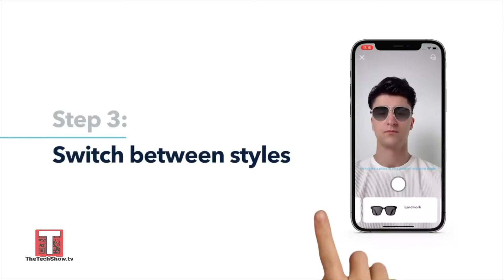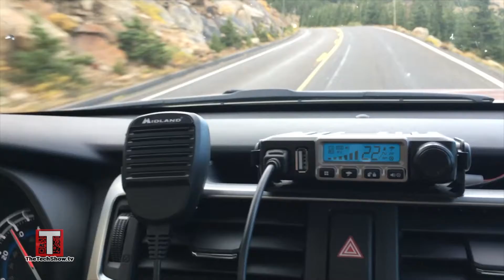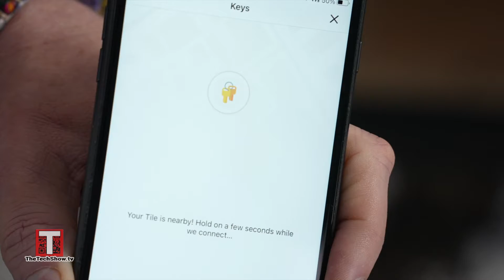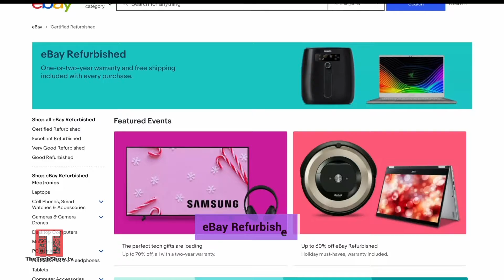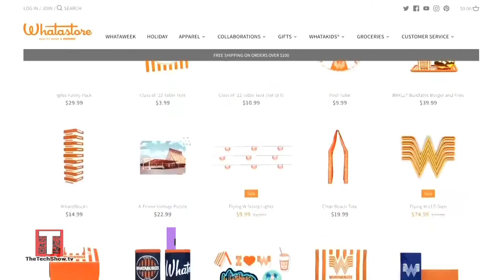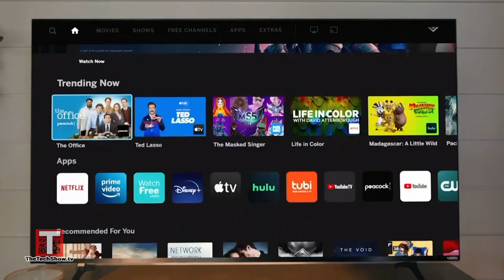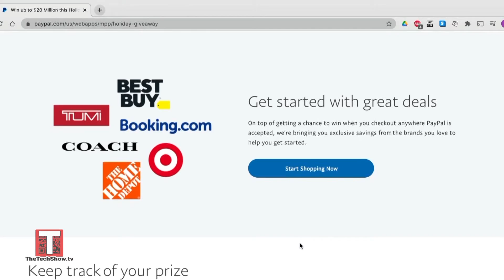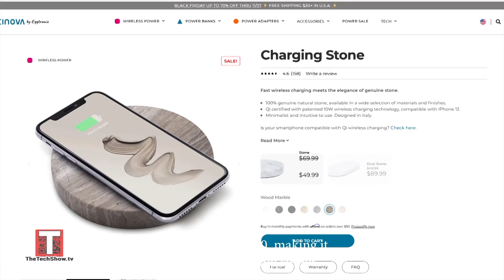The TECH Show - Season 5 || Episode 7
Welcome to the Tech Show!

One of favorite collaborators, David Gregg (Executive Director for CPNewsgroup.com) is here to show us trends in holiday gifting! We also have a few other tech shopping experts on the show today including Carley Knobloch. The Tech Show has your back during the most happy time of the year!

THE TECH SHOW is a first of its kind technology themed lifestyle television show. Designed to keep pace with the experienced, novice user and sporadic user, THE TECH SHOW will entertain and inform viewers with the latest tech news, gadgets, gizmos, video games, apps and advancements.

Viewers can learn which products will work for their home, pocket or gift list as the show gives them a demonstration on how to incorporate those products into their everyday routine.

Our show engages a diverse audience, experiencing technology with them, rather than for them. THE TECH SHOW opens the door to new advertising and promotional opportunities with mobile electronics, apps, computers, televisions, at-home devices, video game consoles and connected car products, as well as lifestyle products, financial services, cosmetic brands and more.  Technology touches every aspect of our lives, and THE TECH SHOW demonstrates new ways it can work for you.